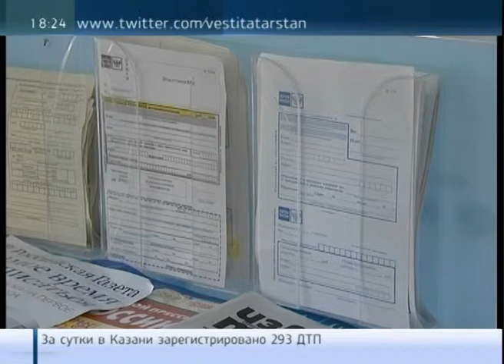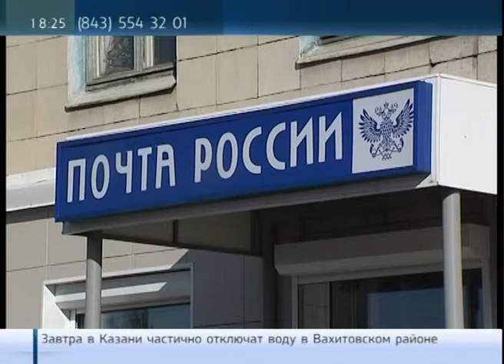Interv'u 24 091013